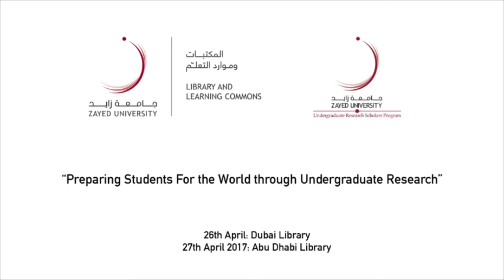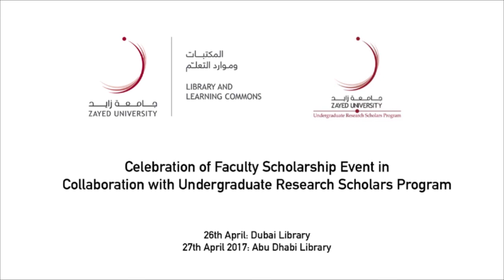Faculty and Students Research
Students and their teachers worked together to achieve high purposed goals. ZU research is always a priority to fill in the missing gap of academic knowledge and research in UAE. They committed on their research topics that they even published them in some international conferences collaboratively, and in Scopus, a very known database for an academic journal research. Their research work is accredited as their effort is valued. There are other kinds of research such as an archeological project which requires the students and faculty to visit specific outdoor areas to study. They collected data and analyzed it with their mentors’ guidance and support. Let us motivate more of ZU, UAE research as the country still developing and needs our research movement.